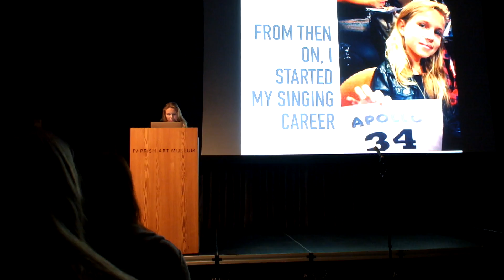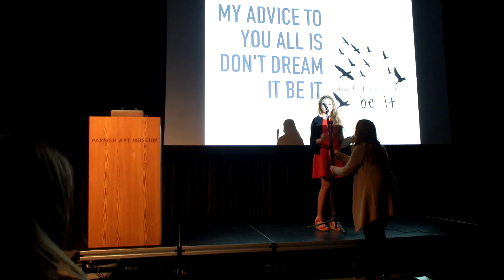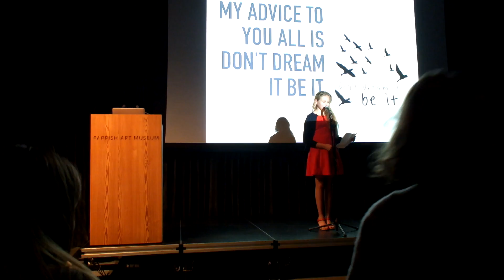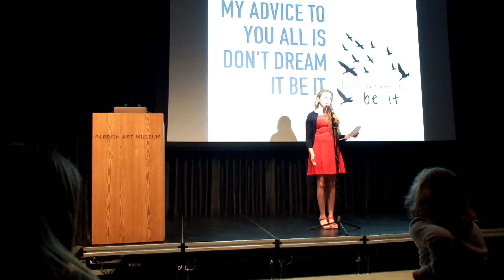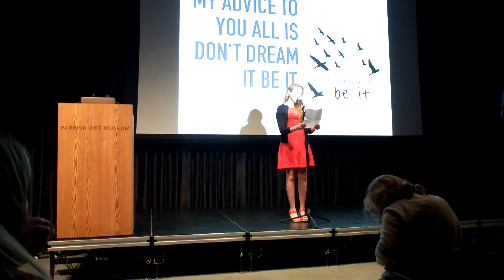Sophia Botero about her life @ Parish Museum PechaKucha